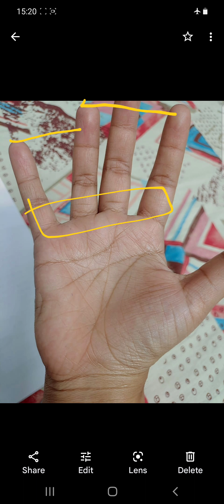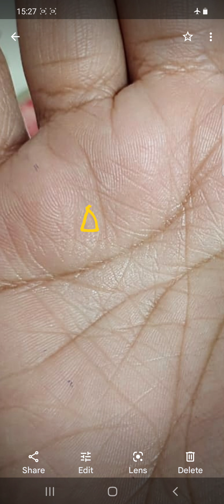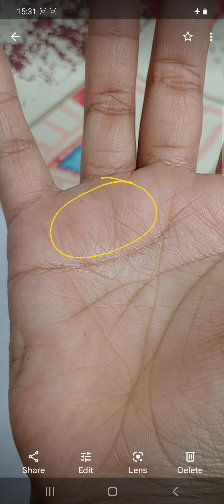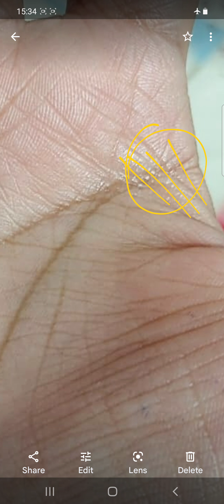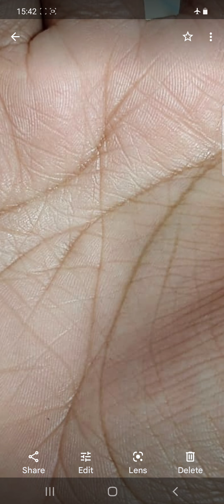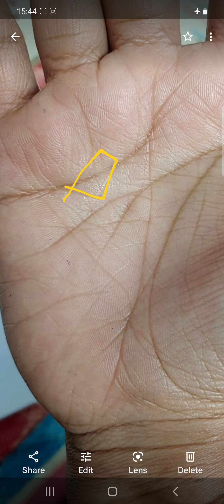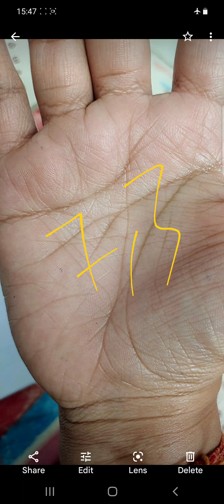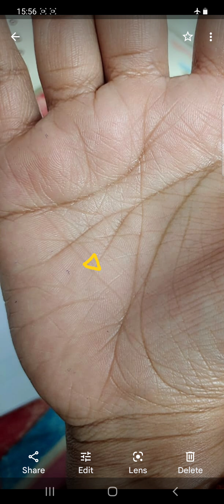Government job के sabhi sign , full palm analysis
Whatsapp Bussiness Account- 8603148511